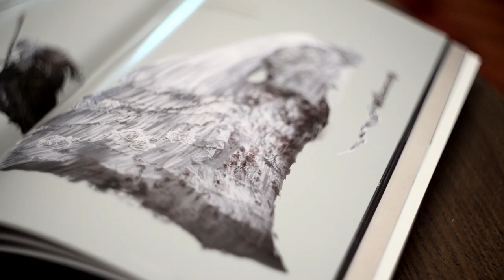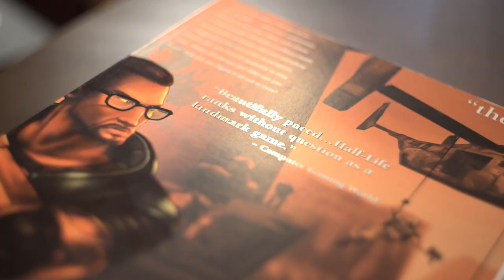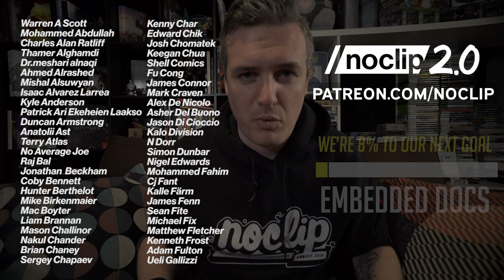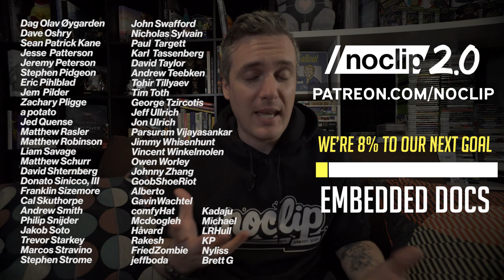Falling in Love with Bloodborne | Noclip Bonus Level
In our latest Bonus Level, Danny talks about his paternity leave playing Bloodborne, and how its unique gameplay brought him back to his own childhood.

00:00 Intro
01:32 What is Bloodborne?
04:25 Precise N' Familiar
06:55 Idiosyncrasies
08:19 Learn by Doing
11:10 Credits